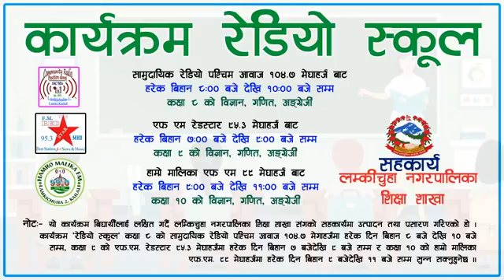Episode - 05, Radio School Programme Class - 8, Subject - Math ► 2077-07-24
►Programme:- Radio School.
►Class:- 8 (Eight).
►Subject:- Math ►Episode - 05 ►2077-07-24.
►Teacher:- Netra D.C.
►Tecnician:- Thalari Dhirendra Pariyar.

►⦿ Product & Broadcast:- Community Radio Paschim Aawaj 104.7 Mhz Lamki, Kailali.
►⦿ Programme SponcherBy:- Lamki - Chuha Municipality.

⦿►NOTE:- यस च्यानलमा रहेका शिक्षा, सुचना, समाचार, कार्यक्रम, अन्तरबार्ता लगायतका मनोरञ्जनात्मक  कार्यक्रम एवम् भिडियोहरु  COPY , Download गरी अन्य Channel मा upload गरेको पाएमा प्रचलित कानुन बमोजिम कडा भन्दा कडा कारबाही गरिनेछ ।